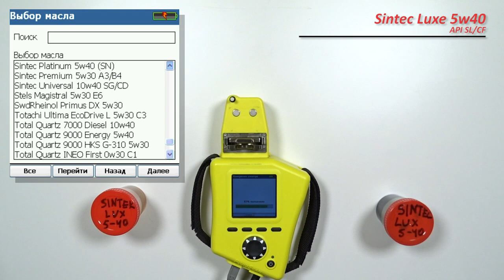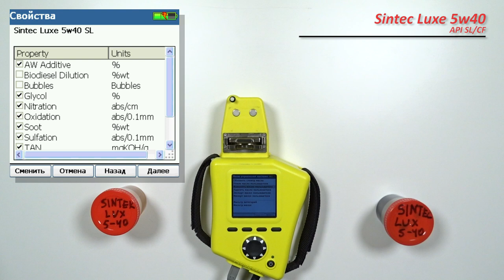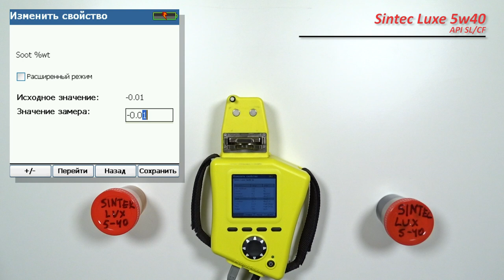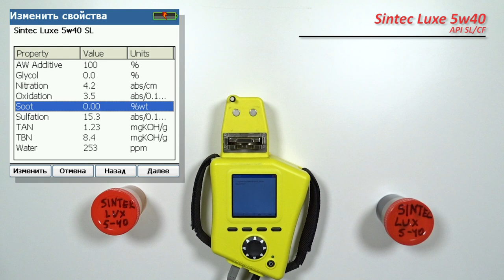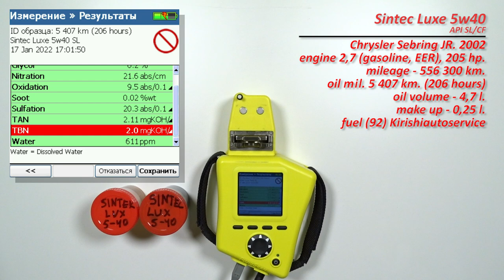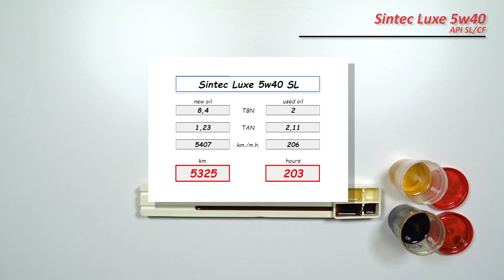Sintec Luxe 5w40 (Chrysler, 5 407 km , 206 hours)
Руслан из Питера, передал образцы масла Sintec Luxe 5w40 (SL/CF)

Масло использовались в  автомобиле Chrysler Sebring JR, 2002.
c двигателем  2,7 л. (атмосферный, EER), 205 л.с.

Топливо АИ-92, Киришиавтосервис (Сургутнефтегаз).

Благодарю Руслана за предоставленные образцы и пожертвование!